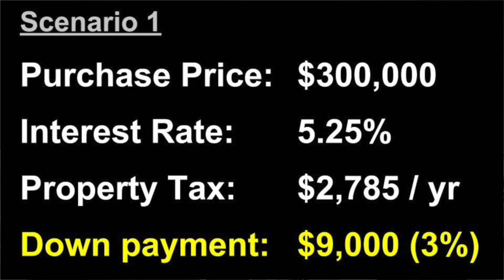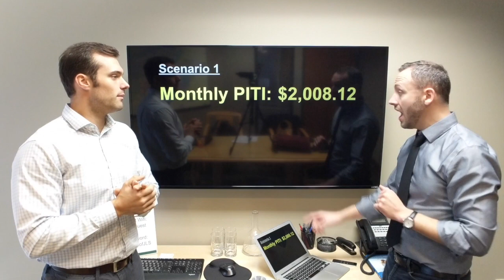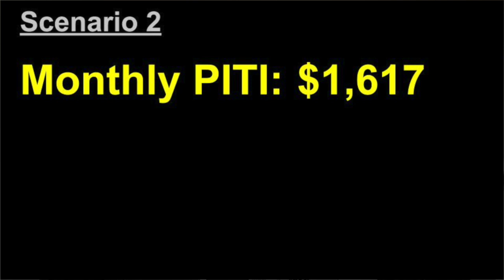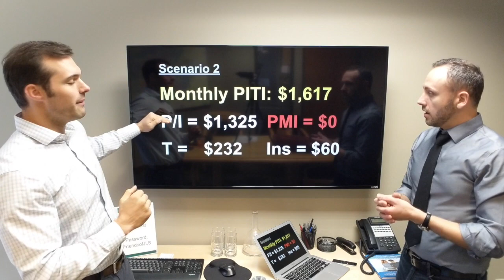Your FAQs - How much house can I afford? What is PITI?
Here's a video to share, Portlanders. Do you have questions about mortgages?  In this short video, loan officer Anthony Loders answers the questions "How much house can I afford?" and "What is PITI??"  Enjoy!

Alex Roy, Portland Realtor
John L Scott Real Estate, Licensed in Oregon

Anthony Loders, Loan Officer
Priority Home Lending LLC